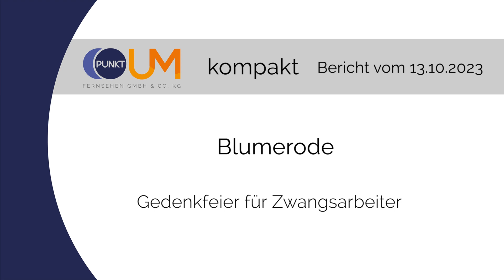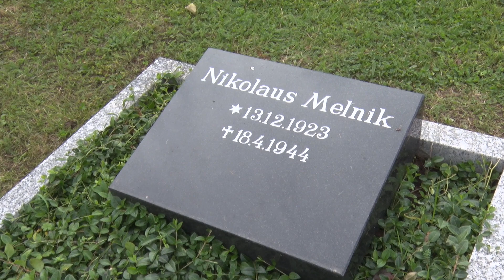PUNKTum Gedenkfeier für Zwangsarbeiter in Blumerode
Gedenkfeier für Zwangsarbeiter in Blumerode